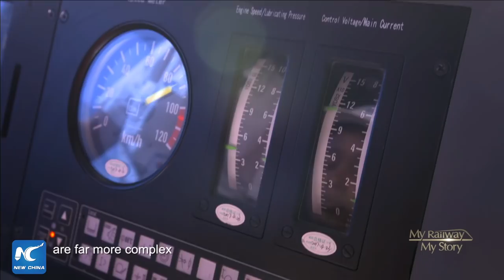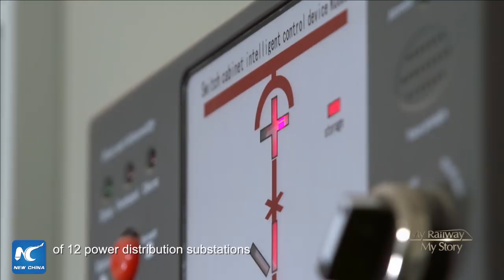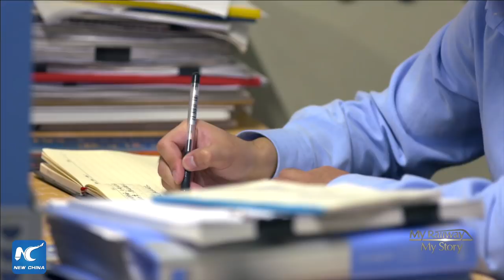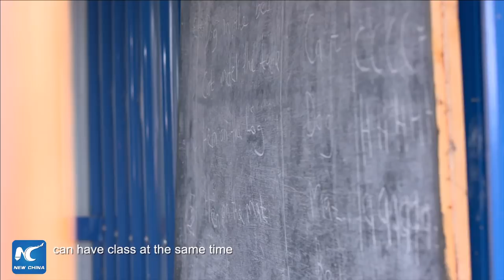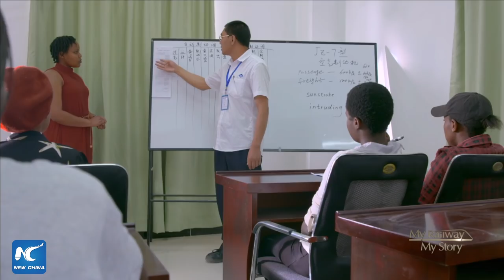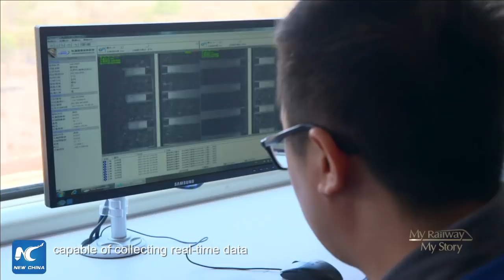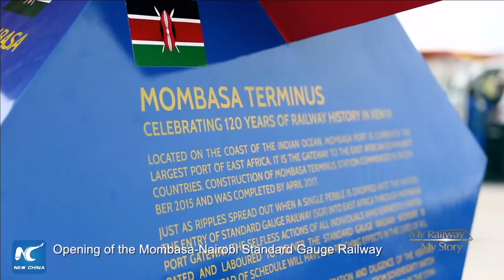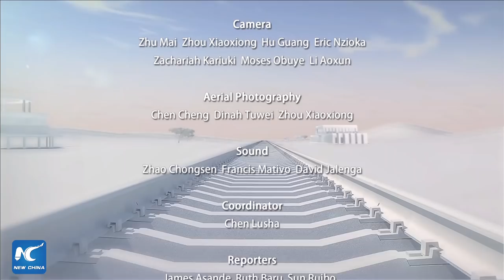Roads: My Railway, My Story - Documentary about Mombasa-Nairobi Railway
Kenya's largest infrastructure project since independence, the Mombasa-Nairobi Railway, is now up and running. The 480-meter-long railroad ushers in a new era for east Africa, making the region more accessible than ever and opening up its markets and trade.
(Video streamed via Wirecast)